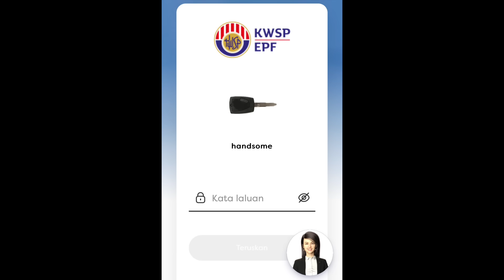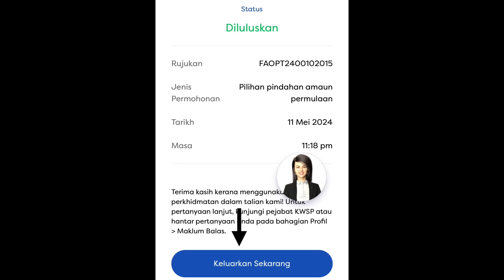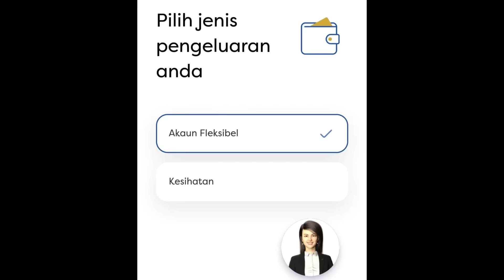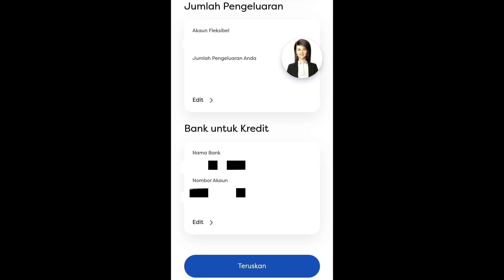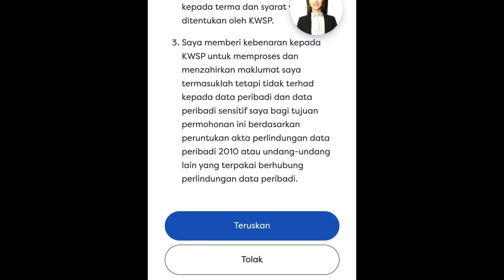CARA MUDAH KELUARKAN AKAUN 3 KWSP SETELAH PINDAHAN LULUS!